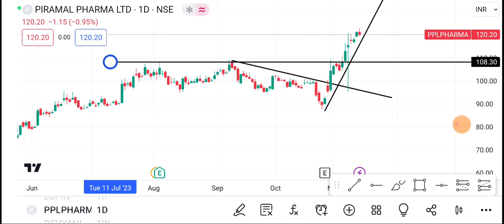Piramal Pharma Share | Piramal Pharma Share latest news | Piramal Pharma Share price today